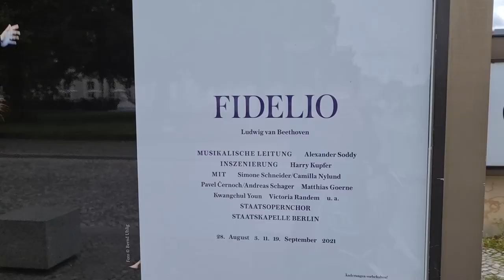[Vlog] 베를린 슈타츠오퍼 '피델리오' 관람기 (f. 연광철, 마티아스 괴르네)